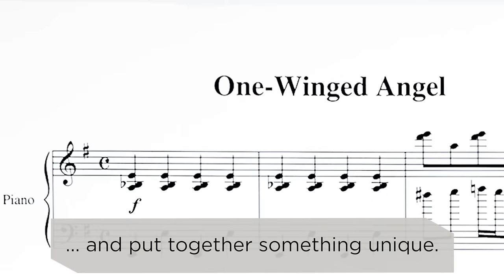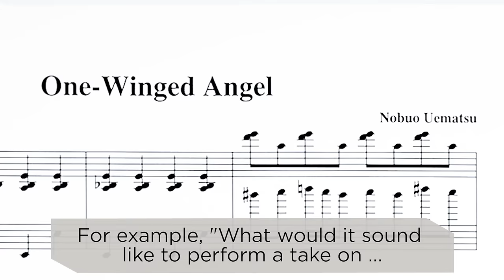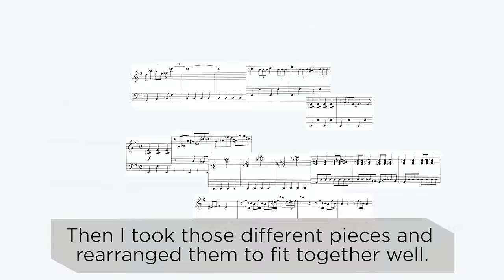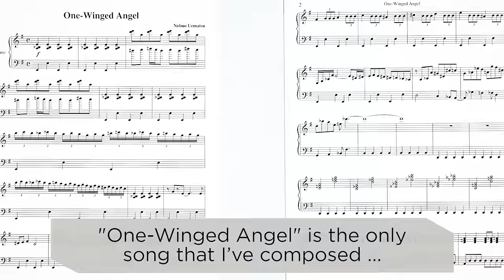How Nobuo Uematsu Composed FF7's "One-Winged Angel"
We spoke with Nobuo Uematsu, composer for Final Fantasy VII, about the detailed process by which he composed the game's most iconic song, "One-Winged Angel." Check out our full in-depth Final Fantasy VII feature on Polygon!